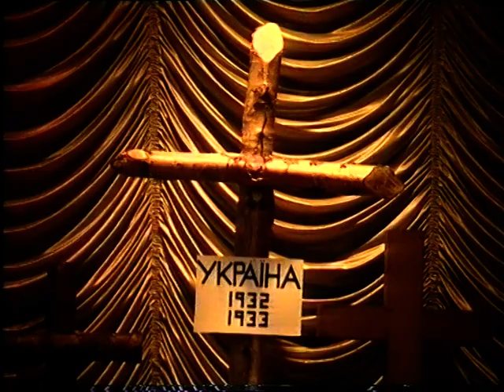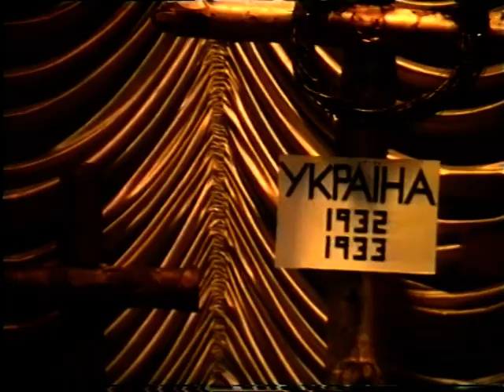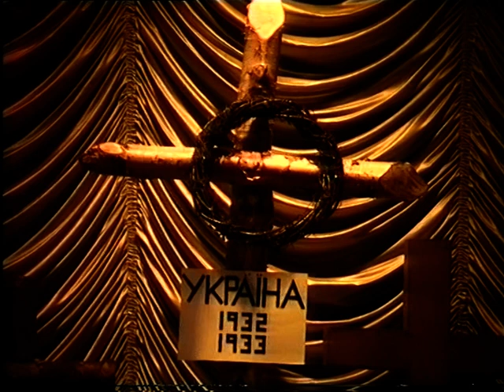auon f 33 uvat 03 0321 1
60-ті роковини Голодомору-Геноциду в Україні. Вшанування загиблих за присутності п.Франка (від Посольства України). Промови, хори. Частина 1
Eng.: 60th Commemoration of the Genocide in Ukraine. Attending Mr Franko from the Ukrainian Embassy. Speeches and choirs.